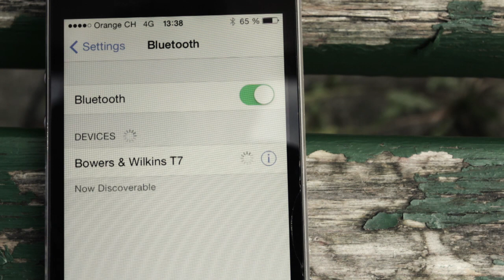Bowers & Wilkins T7 Bluetooth Lautsprecher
Der Bowers & Wilkins T7 ist definitiv das Mass der Dinge, was kompakte Bluetooth Lautsprecher angeht. Wir stellen ihn im Videoblog vor.